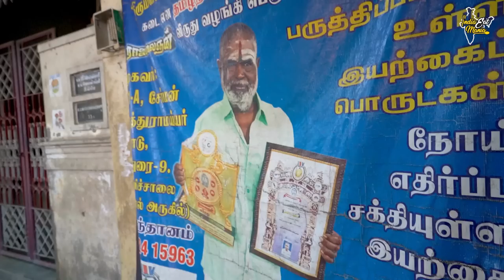World's Famous Healthy Energy Drink Paruthi Paal In Madurai Rs. 20/- Only l Tamil Nadu Street Food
Address: Temple, New Ramnad Rd, Old Kuyavar Palayam, Munichalai, Madurai, Tamil Nadu 625009